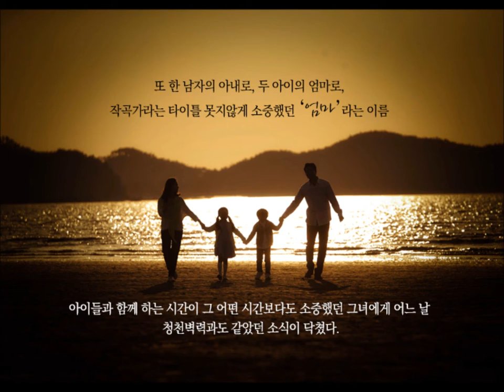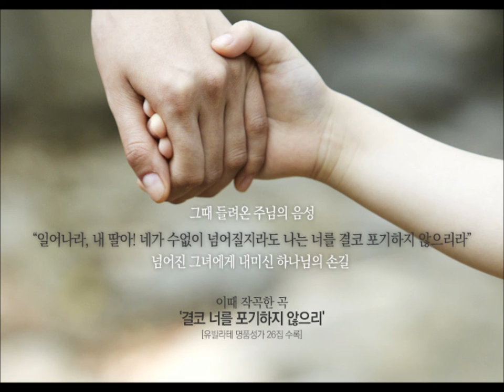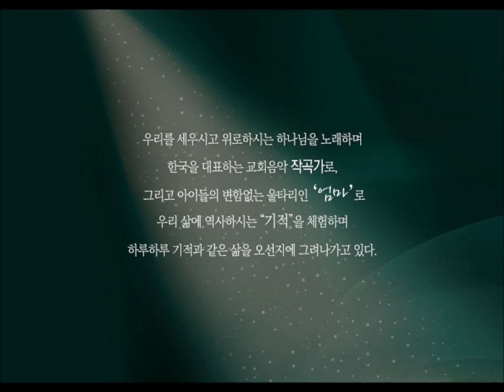[유빌라테] 작곡가 김미선의 엄마 라는 이름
혹시 알고 계시나요?
아픔을 딛고 삶의 기적을 하나님께 올려드리는 작품으로 만들어 낸 김미선 작곡가의 이야기를 지금부터 여러분과 나누려합니다.

새로운 성가, 교회음악의 모든 것!